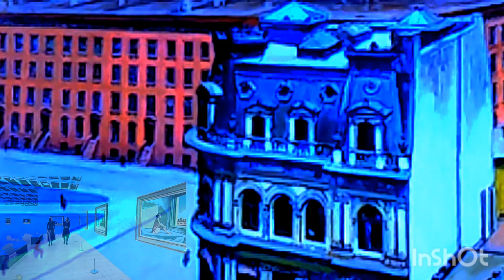Edward Hopper + Paul Whiteman, 1926: "No More Worryin" x CBS Sunday AM + Wim Grundy (More Slo Mo!)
Note: a hyperlink from each of my works to the appropriate license may not appear in all cases.
ALL 'Wim Grundy' WORKS ARE NON-REMUNERATIVE AND PUBLISHED FOR EDUCATIONAL AND ARTISTIC PURPOSES ONLY WITHOUT ANY DESIRE FOR FINANCIAL GAIN.

Thanks, CBS!

Thanks, seccovan, for your marvelous 3d painting of *Automat".